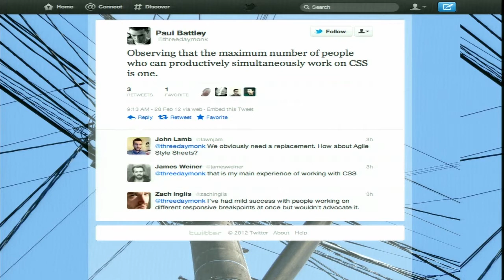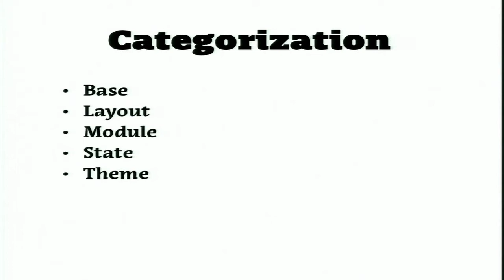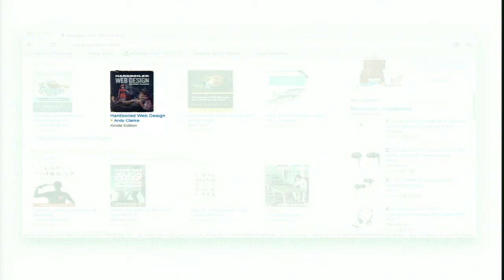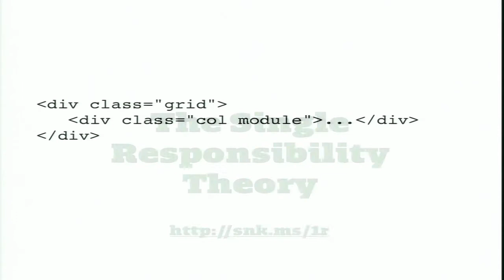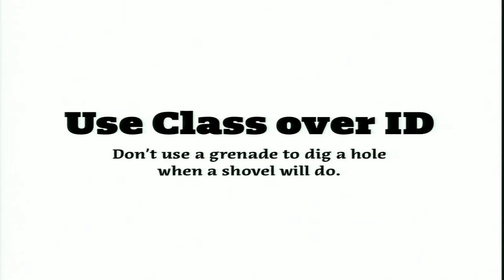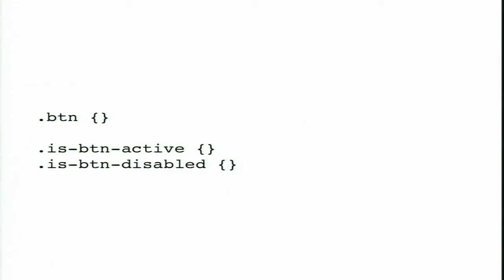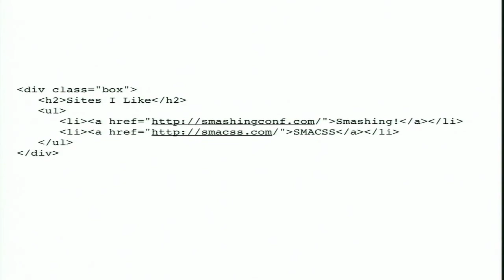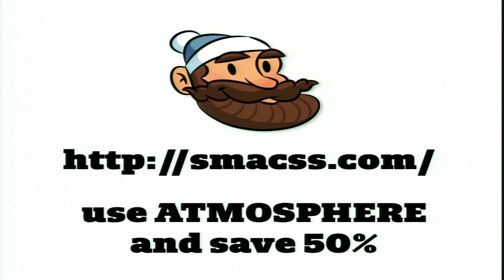Atmosphere 2013: "Your CSS is a Mess" Jonathan Snook (Shopify)